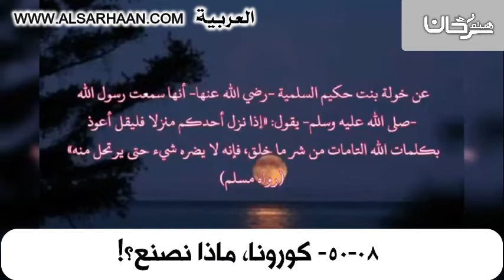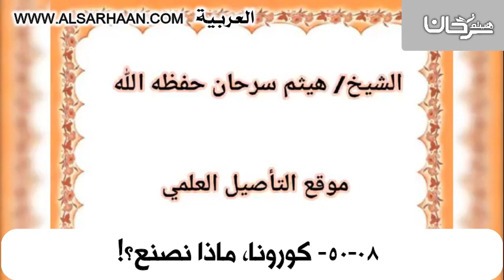50 08 كورونا، ماذا نصنع؟!